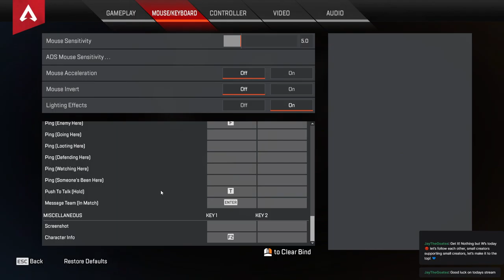Apex Legends Live Stream